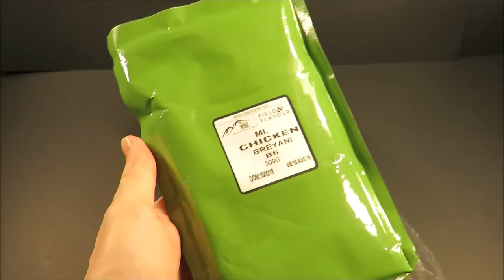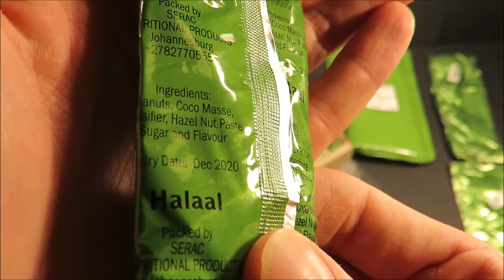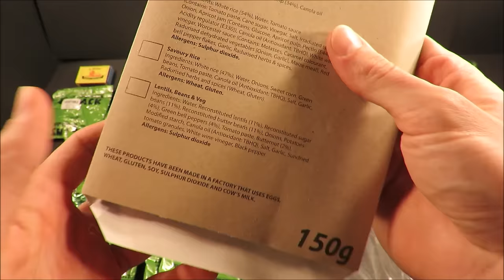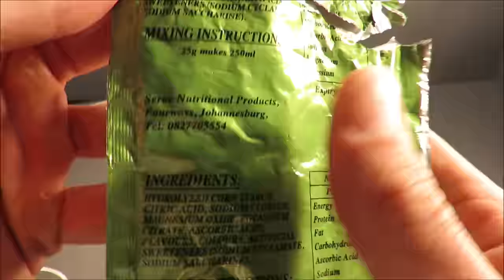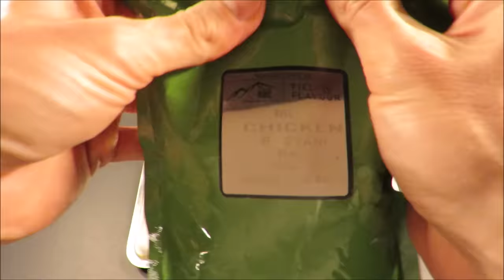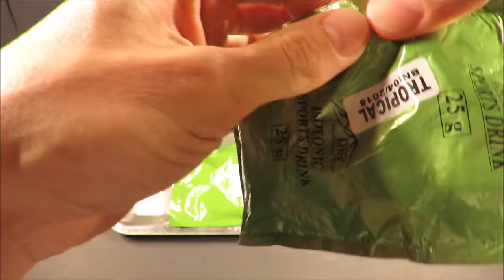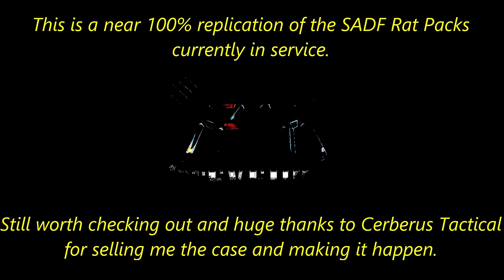2018 South African 24 Hour Ration Pack MRE Review Chicken Briyani Meal Ready to Eat Taste Testing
Check out this South African 24 hour "Rat Pack". This MRE is a bit of a mixed bag. The main courses are Chicken Breyani and Mutton Stew - those were amazing. Some of the sides were too - and some others not so much. I bought a case of 12 for $695 shipped.

For correspondence, or to send a Military Ration for review, my mailing information is:
Steve1989
3616 Harden Blvd
360

you enjoyed this one, as I certainly did making it!
-Steve
** All Music By:  Steve1989 MREinfo **

LET'S GET THIS OUT ONTO A TRAY, NICE™

NICE HISS™

I'LL BE COMING BACK AT YOU WITH SOMETHING NEW OR OLD, ALRIGHT COOL SEE YA™